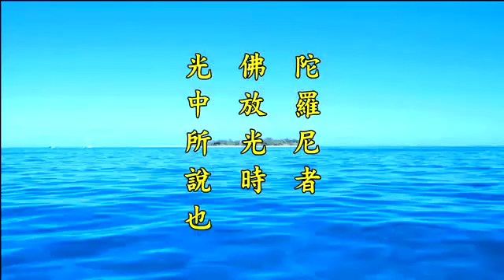淨空法師 咒陀羅尼